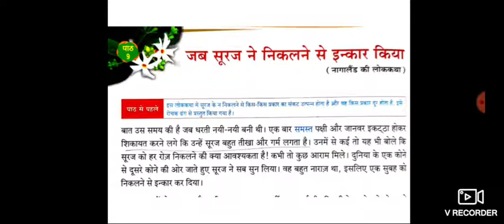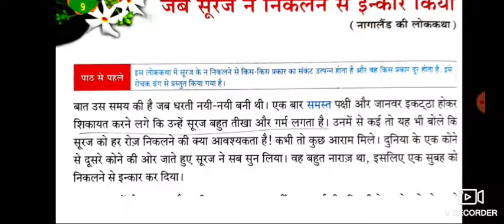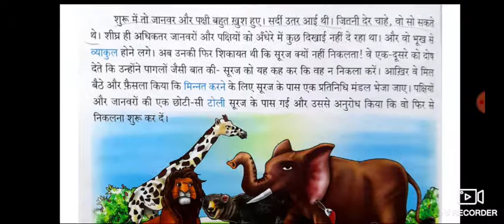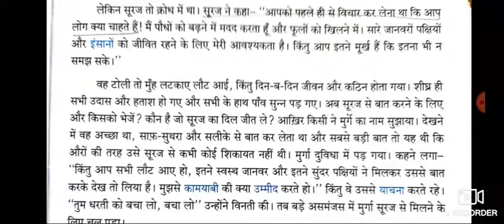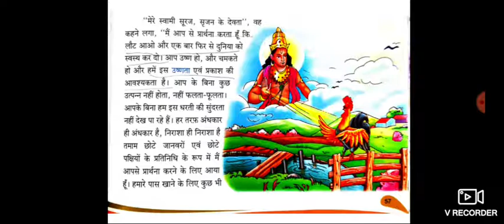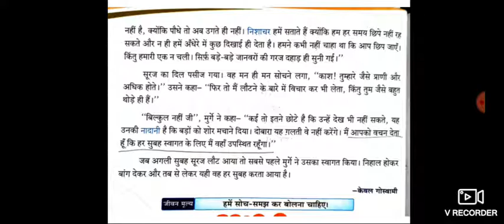Class-5, Hindi, Ch-9 (1)